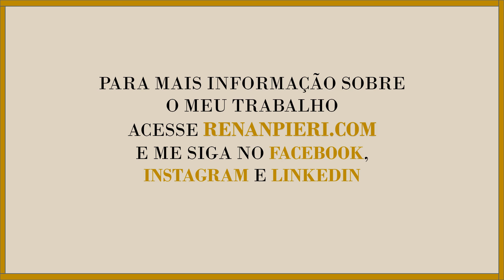Devo fazer doutorado? Saiba qual a pós graduação ideal para você!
Olá, meu nome é Renan Pieri, sou doutor em Economia e neste episódio do Economista Comenta eu falo sobre as opções de pós graduação para você que está pensando em avançar na sua formação nas áreas de economia e negócios.

Gostou? Compartilha, curta o vídeo e deixe seu comentário.

Minhas redes

Sou doutor em Economia e professor de Economia da Escola de Administração da Fundação Getúlio Vargas (FGV-SP). Criei este canal para dividir com você alguns conceitos básicos de economia e resultados de avaliações de políticas públicas, dentre outros temas de interesse. Acesse o meu site ou me contate por e-mail para mais informações sobre palestras e consultorias e a respeito de minhas públicações acadêmicas.